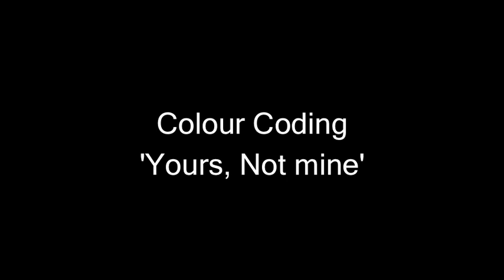Thursday 6 February 2014